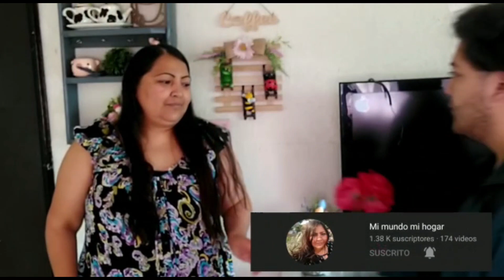Flores Gigantes De Papel // DIY, Con Moldes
Hola corazones, el día de hoy les comparto estas hermosas flores de papel, espero les sea de utilidad. Besos

Aquí abajito les dejo el link de mi invitada especial:
Ari Zuñiga